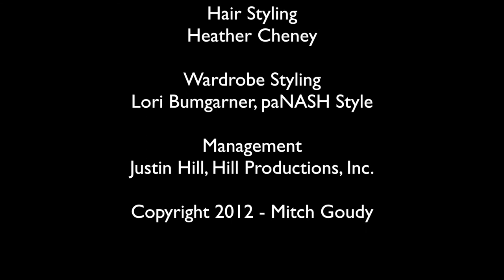Mitch Goudy Photo Shoot - September 2012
Mitch spent the day with a crew from MPA getting some new photos.